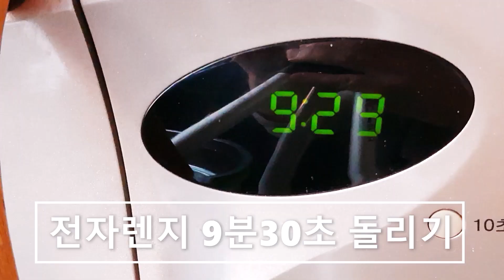명란계란찜~전자렌지로 명란계란찜을~짭조름하고 톡톡터지는식감~ 부드러운계란찜(부산아지매레시피)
명란알 계란찜 만들기

주-계란3알,명란알
부-쪽파,청양홍청고추,물200ml